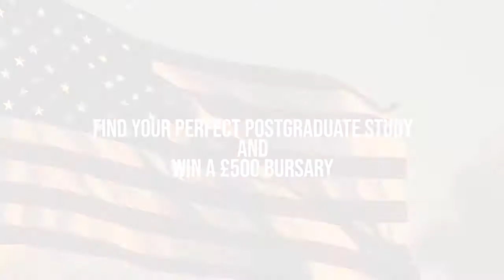LLM Insights- US Law promo- Suffolk Law